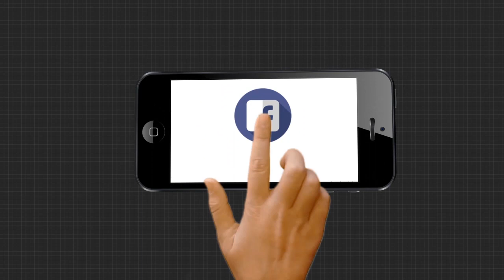ମେସିନ କରିବ ବ୍ୟାଗର ସାନିଟାଇଜ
ଟ୍ରେନରେ ଯାତାୟତ ବେଳେ ଆପଣଙ୍କ ବ୍ୟାଗ ହେବ ସାନିଟାଇଜ । ରୋଳବାଇ ଏବଂ ବୁକ ବ୍ୟାଗଜର ମିଳିତ ଉଦ୍ୟମରେ ଆରମ୍ଭ ହୋଇଛି ଲଗେଜ ସାନିଟାଇଜର ମେସିନ.